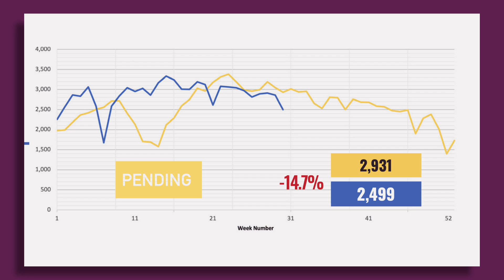HAR Weekly Activity Snapshot - Week of 7/27/2021 - 8/2/2021